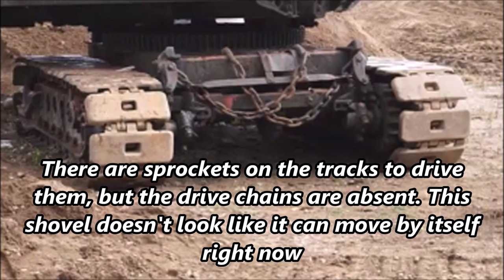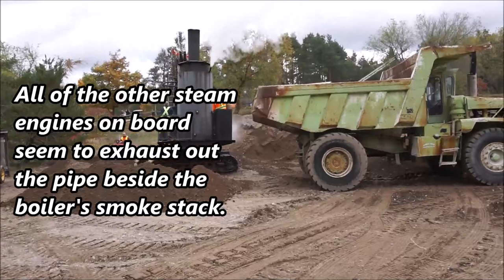Watch a 1922 Erie Steam Shovel in Action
Another video from the Historical Construction Equipment Association 'Last Blast' show in October 2018.  The Association's 1922 Erie model B steam shovel is put through its paces to show off how it works.  I debated adding the captions, I have seen other steam shovel videos where many commentors complained that it would be nice to have some explanation as to what they were watching.  Hopefully I didn't block anything important.

Most people will probably get the bird/mother reference in the thumbnail, if you didn't many years ago there was a children's book by P.D. Eastman called Are you my Mother? involving a newly hatched chick and a steam shovel.